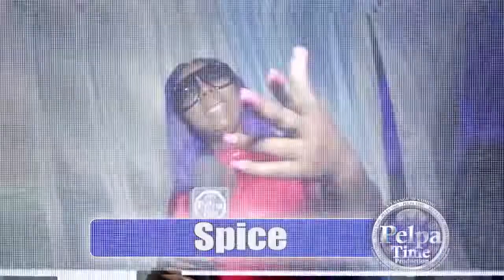HALF PINT burn up the place, Deep Jahi with an amazing performance. JRILE AT COUNTRY FEST 2019